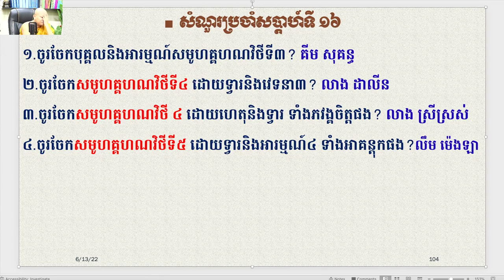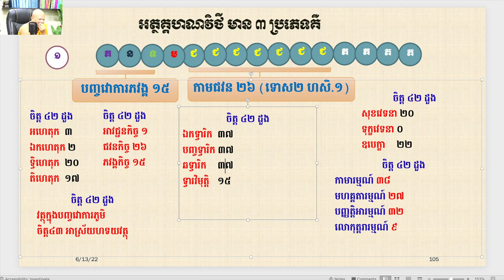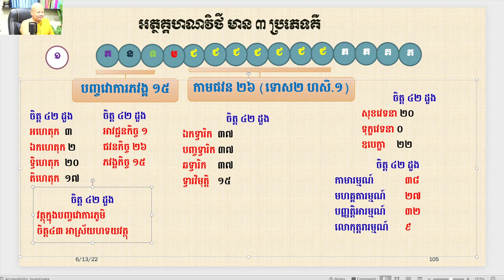30 អត្ថគ្គហណវិថីទី១/ភិក្ខុអគ្គចិត្តោ យ៉ុន យី បរិច្ឆេទទី៤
30 អត្ថគ្គហណវិថីទី១/ភិក្ខុអគ្គចិត្តោ យ៉ុន យី បរិច្ឆេទទី៤
សិក្សាផ្ទាល់តាមផេក Yon Yi page
comments